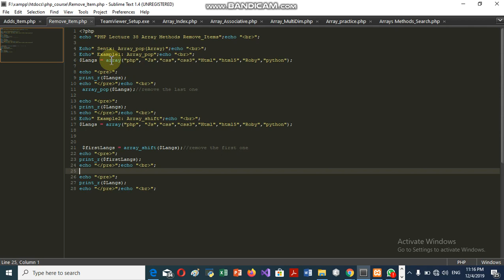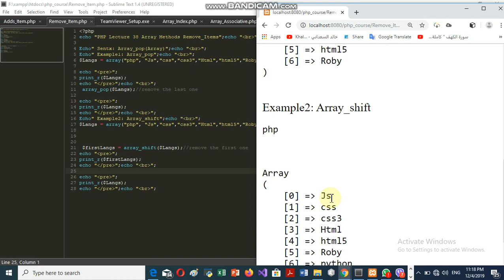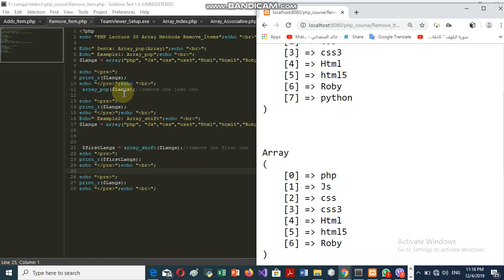PHP Lecture 38 Array Methods Remove Items